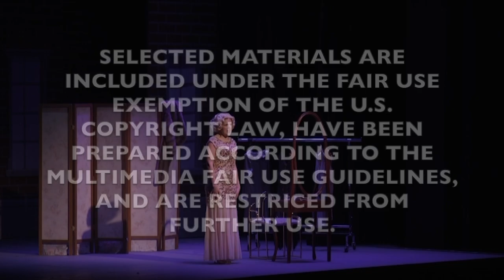Josephine Hill as Lina Lamont - "What's Wrong With Me?" - Singin' in the Rain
Josephine Hill (Josie Michalk) as Lina Lamont in University of Northwestern, St. Paul's fall 2017 production of "Singin' in the Rain."